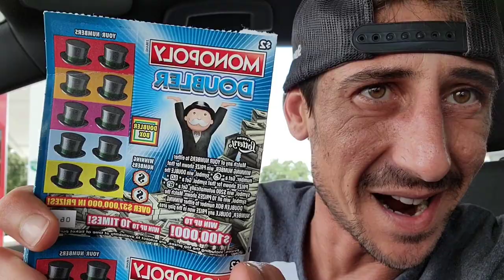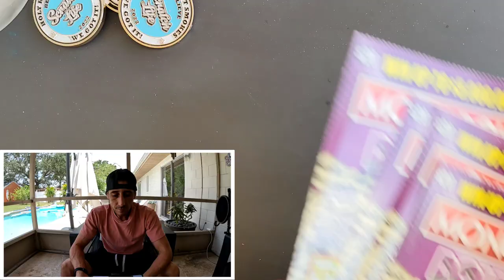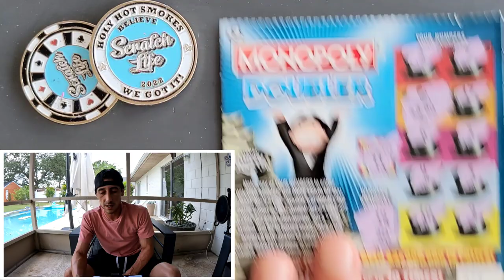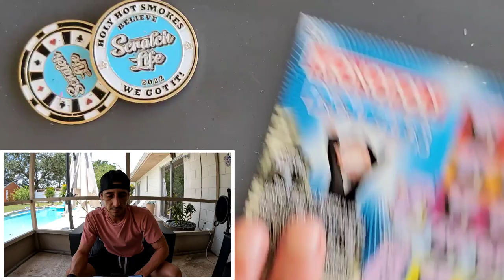💥Beautiful Win💥 New Monopoly Tickets | Florida Lottery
Amazing Win Found on the New $2 Monopoly Doubler!
Gambling $180 in lottery tickets!
50 x $2 Monopoly Doubler
4 x $20 Monopoly Doubler scratch off tickets from the florida lottery!

 The Ring Light I use: